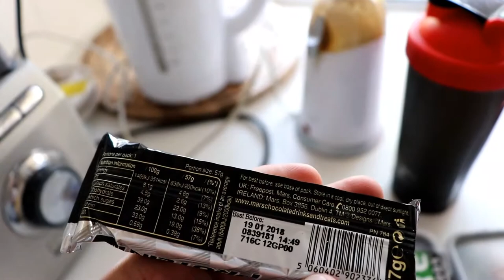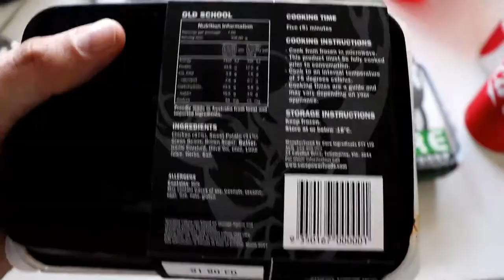Vlog #2 | Holiday preparations.